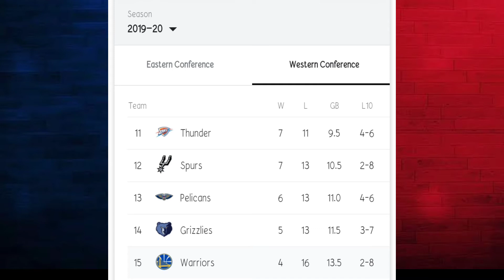Giannis Antetokounmpo Balak Lumipat Sa Warriors Pagdating Ng 2021 Free Agency!!!!